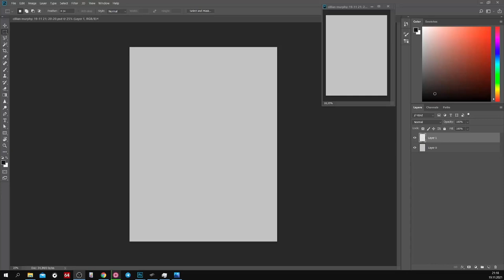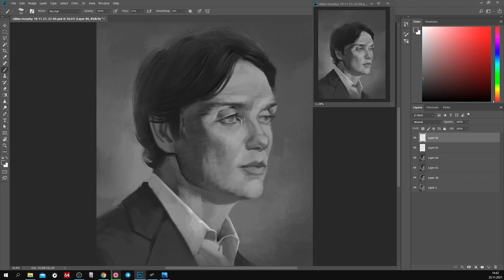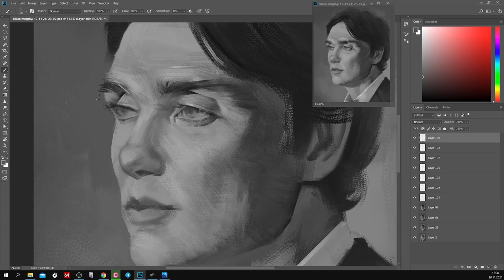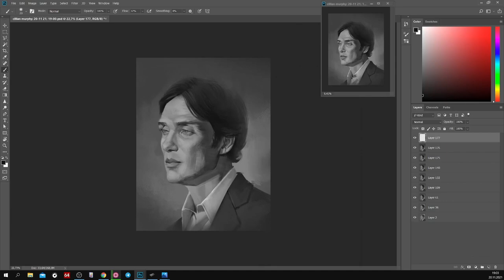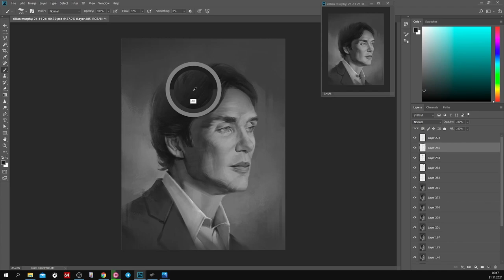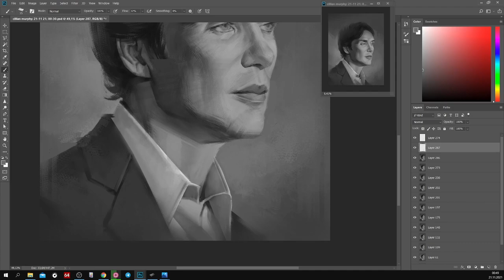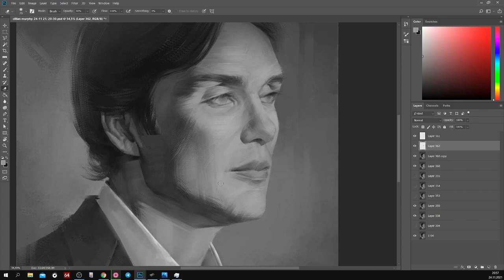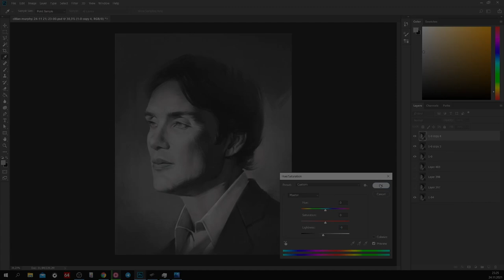drawing portrait of Cillian Murphy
digital painting of Cillian Murphy

music credits;
Miguel Johnson - Unexplored Moon